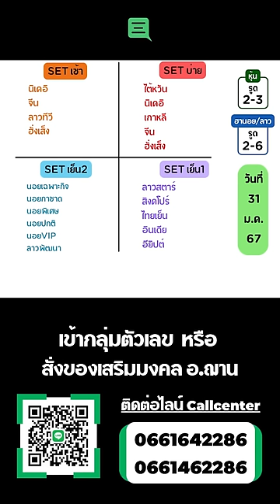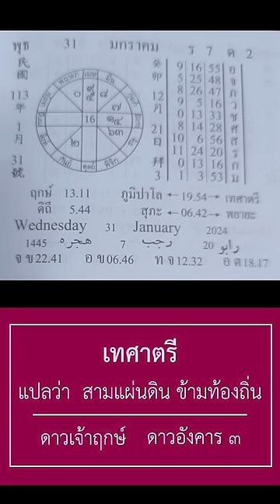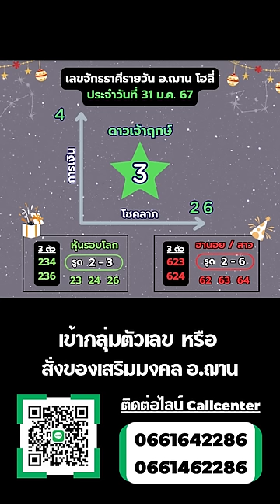เลขนำโชคจักรราศีรายวัน ทีเด็ดการเงิน โชคลาภ 31 ม.ค. 67 | อ.ฌาน โฮลี่